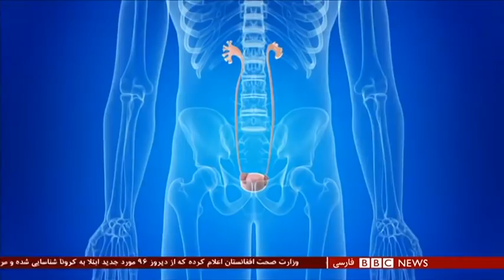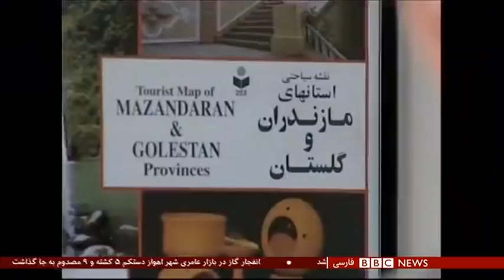سازمان بهداشت جهانی: مصرف تریاک ممکن است به سه نوع سرطان منجر شود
بزرگترین و معتبرترین موسسات تحقیقاتی دنیا بیش از بیست پژوهش در مورد تریاک را کنار هم گذاشتند و به این نتیجه رسیدند که تریاک نه یکی، ‌نه دو تا بلکه منجر به ایجاد سه سرطان می شود. این خبر برای ایرانیان که ۴۲ درصد تریاک دنیا را مصرف می کند، اهمیت ویژه‌ای دارد.